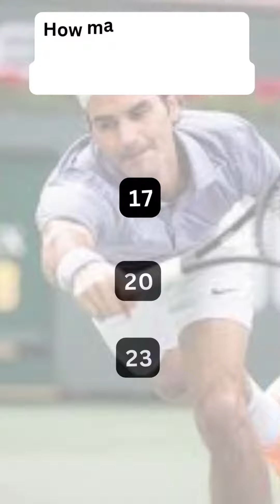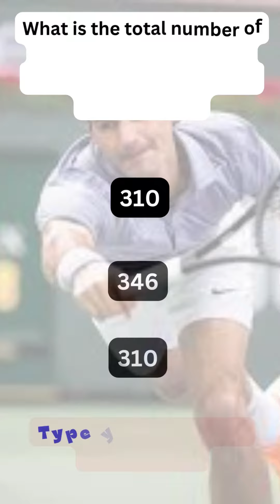Short Quiz on Roger Federer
Roger Federer, born on August 8, 1981, in Basel, Switzerland, is widely regarded as one of the greatest tennis players of all time. Known for his graceful playing style, versatile shot-making, and sportsmanship, Federer has left an indelible mark on the sport. He turned professional in 1998 and has since achieved numerous milestones.

Federer holds the record for the most Grand Slam singles titles won by a male player, with 20 victories as of my knowledge cutoff date in January 2022. His impressive career includes eight Wimbledon titles, six Australian Open titles, five US Open titles, and one French Open title. He is known for his dominance on grass and hard courts.

Beyond his success on the court, Federer is celebrated for his philanthropy and ambassadorial role in promoting tennis globally. His elegance on and off the court, coupled with his enduring competitiveness and longevity in the sport, has made him a beloved figure in the tennis world. Federer's impact extends beyond his athletic achievements, and he remains an iconic and inspirational figure in the world of sports.